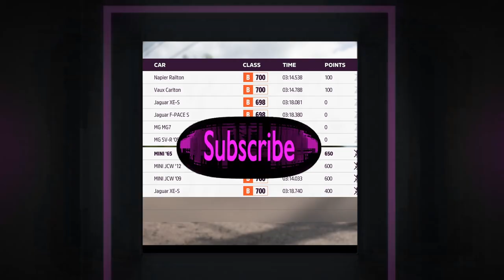Secret Service TRIAL91224 Forza Horizon 5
All 3 tracks of the trial using a proper British motor
Don't forget your secret code at the end Double O!